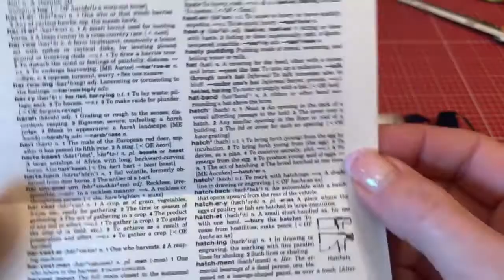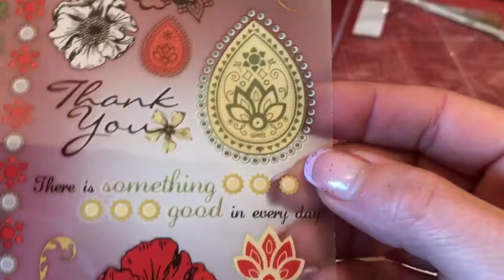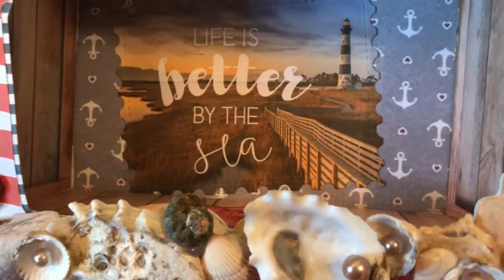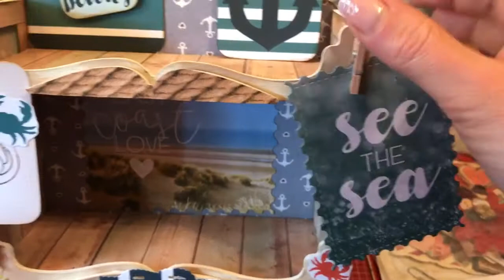Bo Bunny-Set und mein erster Beitrag für's DT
Rup ons lach nicht Rip ons
BoBunny-Set:Leider gerade nicht im Shop bzw. "ich find es nicht,grins"
Regal Material: Regal vom Action